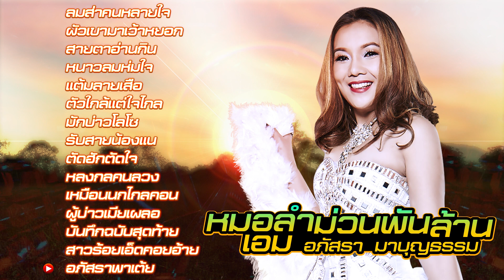หมอลำม่วนพันล้าน : เอม อภัสรา มาบุญธรรม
00:00:00 ลมส่าคนหลายใจ
00:04:38 ผัวเขามาเว้าหยอก
00:07:51 สายตาอ่านกิน
00:11:37 หนาวลมห่มใจ
00:15:03 แต้มลายเสือ
00:19:04 ตัวใกล้แต่ใจไกล
00:22:06 มักบ่าวโลโซ
00:26:04 รับสายน้องแน
00:29:29 ตัดฮักตัดใจ
00:33:02 หลงกลคนลวง
00:36:32 เหมือนนกไกลคอน
00:40:07  ผู้บ่าวเมียเผลอ
00:43:22 บันทึกฉบับสุดท้าย
00:48:03 สาวร้อยเอ็ดคอยอ้าย
00:51:28 อภัสราพาเต้ย